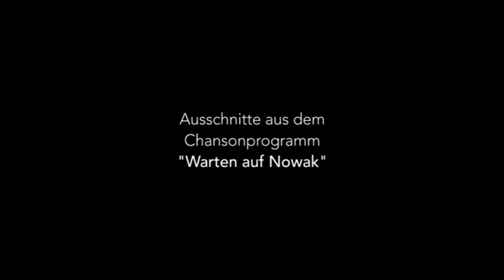Karin Kunde in "Warten auf Nowak"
Karin Kunde singt Chansons aus ihrem Bühnenprogramm: "Warten auf Nowak"
Am Klavier: Mari Adachi